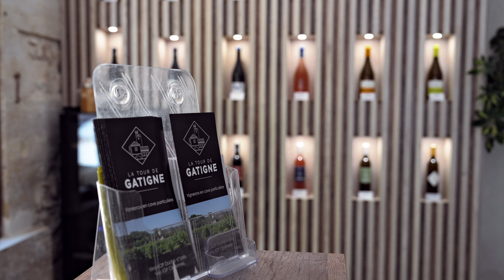Oenotourisme dans l'agglo de Nîmes - épisode 7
#7 La Tour de Gâtigne